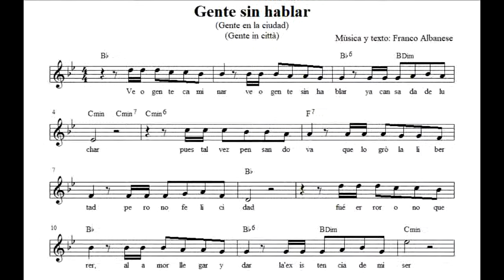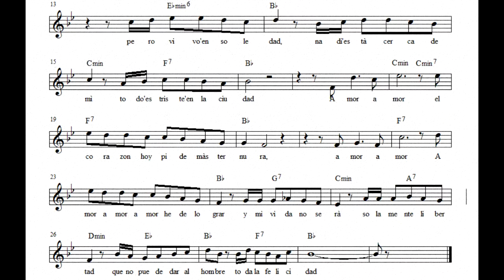Gente Caminar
GENTE CAMINAR- GENTE SIN HABLAR-GENTE EN LA CIUDAD.--Cada uno de estos puede ser el título. Caminar sin hablar, en la ciudad o en cualquie otro lado, con el pensamiento ocupado en la resolución de los problemas y en las situaciones en que estamos sumergidos. La libertad, precioso bien, ha sido una gran conquista para la humanidad. Es necesaria mas no suficiente. Hay que alcanzar la felicidad. En este faticoso recorrido subiendo el cerro del Verdun, en Minas, Uruguay, está reflejado el ánimo de esa gente que infligiéndose un sacrificio, quiere llegar a la cima donde está la Virgen del Verdun, para pedirle un alivio del pesar que los aflije. El AMOR con majúscula es el remedio. Amor a la Virgen y a nuestros hermanos. Esa es la promesa. Pero eso es necesaria la ayuda divina que aquí venimos a pedir. El Santuario de La Virgen del Verdun dá esa GRACIA y es anualmente visitados por miles de personas que solicitan y reciben amor, y encuéntran al fin el rumbo del buen vivir.